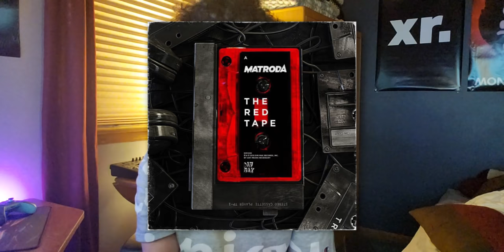HI THIS IS FLUME MillerNews - DJ Snake x Eptic!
Click show more for sources, more info, and credits!

Music Used!

Sources & Credits!

We do not usually give links to images used in videos. Sorry!

If we missed anything, please let us know!